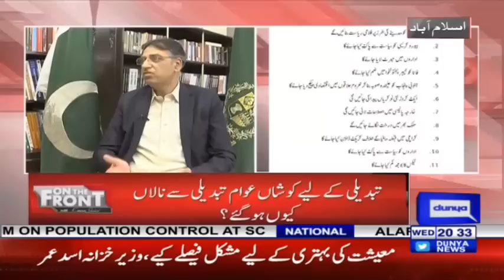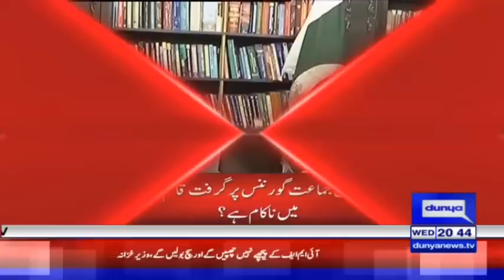On The Front with Kamran Shahid | 5 December 2018 | Dunya News